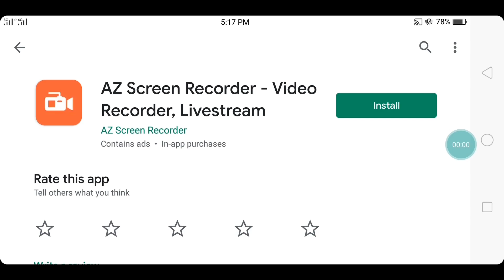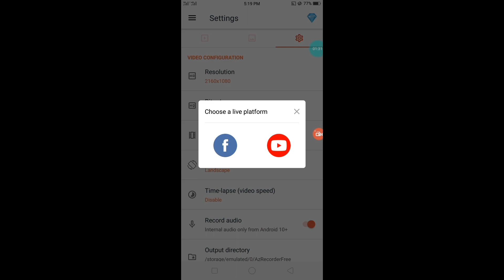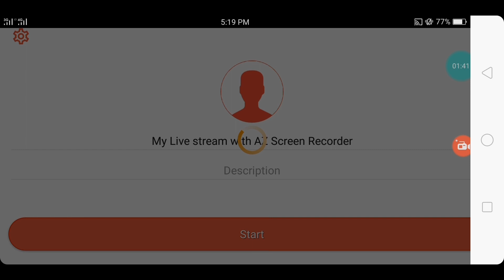কিভাবে AZ Screen Recorder লাইভ শো করবেন LiVE মোবাইলের স্ক্রিন Today Update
কিভাবে AZ Screen Recorder লাইভ শো করবেন LiVE  মোবাইলের স্ক্রিন

How to do AZ Screen Recorder live show LiVE
how to live on youtube,
how to livestream on facebook,
how to live pubg on facebook ios,
how to live in facebook gaming,
how to live a happy life,
how to live at shopee,
how to live a life,
how to live cod,
how to live csgo on facebook,
how to live chat facebook support,
how to live discord,
how to live du recorder,
how to live du recorder in facebook 2020,
how to live events on youtube,
how to live editing,
how to live fb,
how to live fb page,
how to live green screen,
how to live gaming on youtube